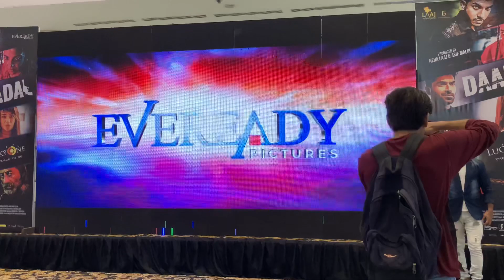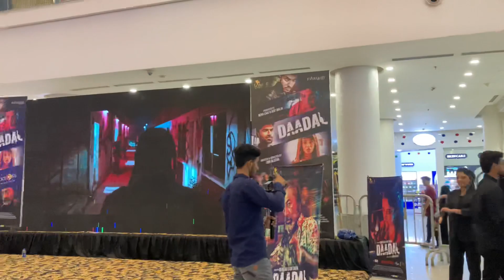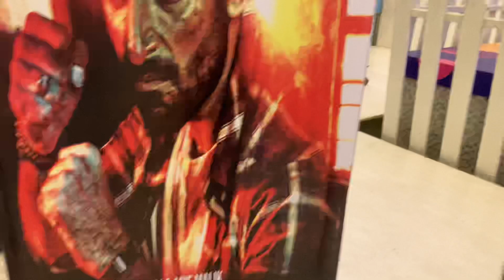Falim daddal ap log bhi dakhana sb